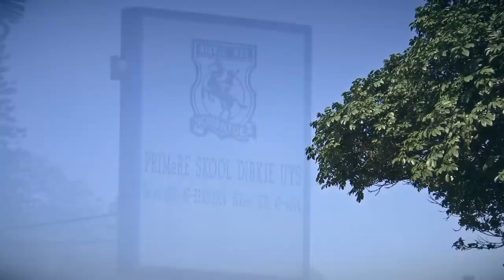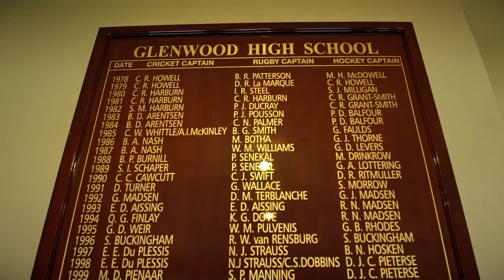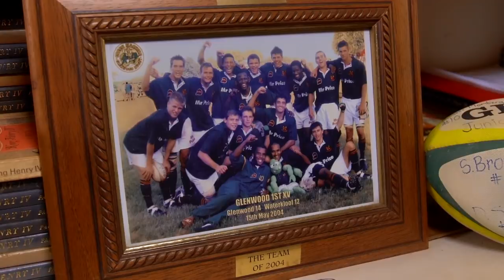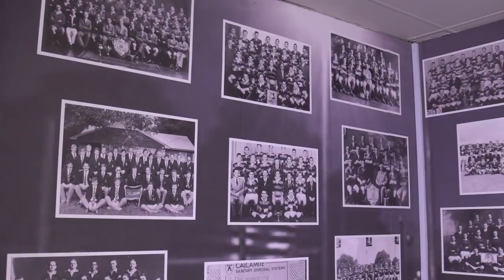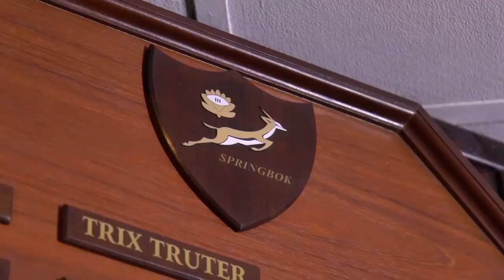The Road Less Travelled | Warren Whiteley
The Road Less Travelled is a documentary about the trials & tribulations faced by our rugby heroes. In this episode, we chat to Springbok eighthman Warren Whiteley.